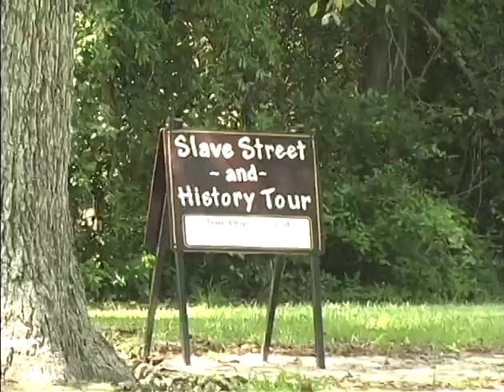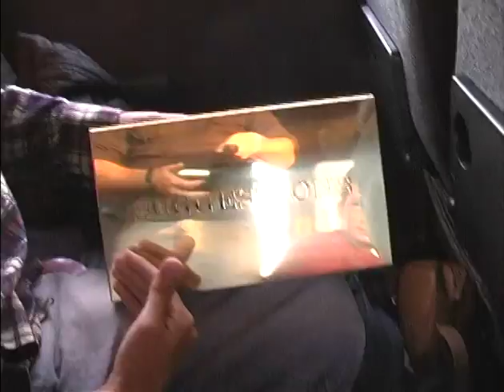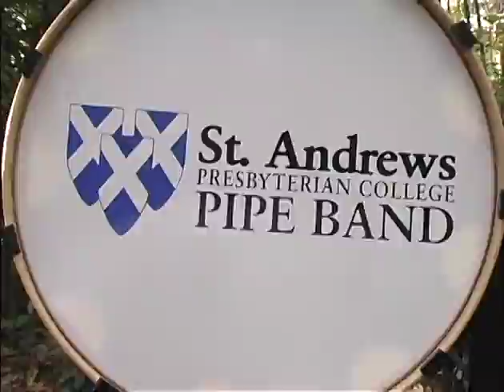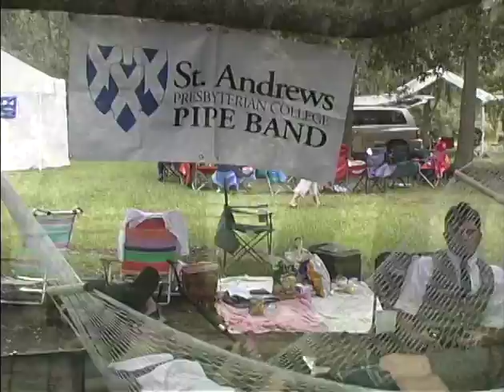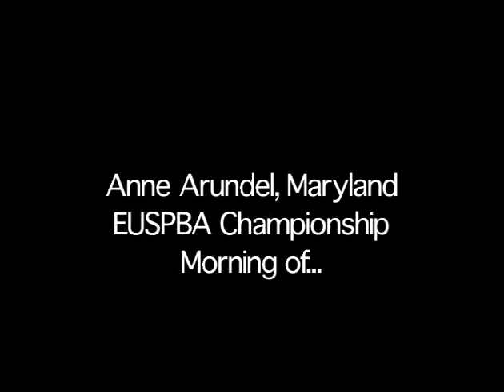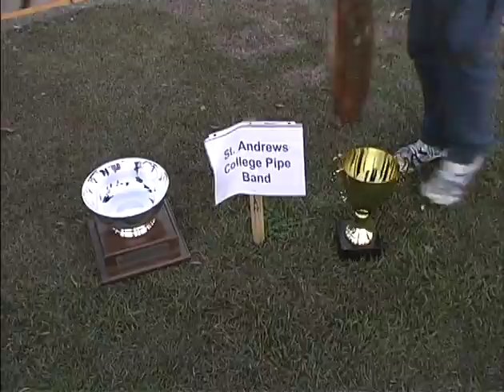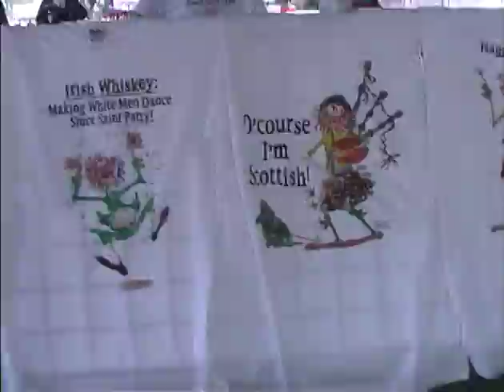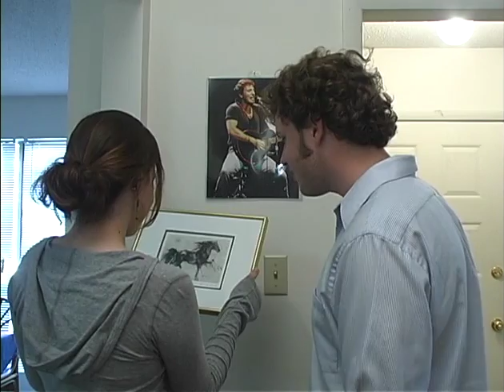St. Andrews 06' Championship Run